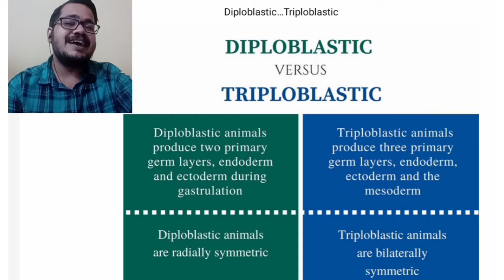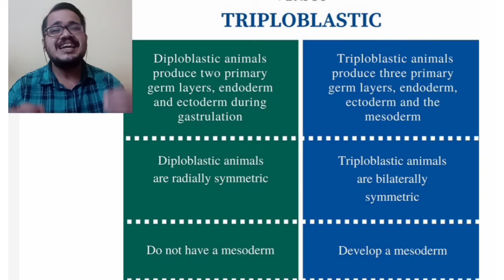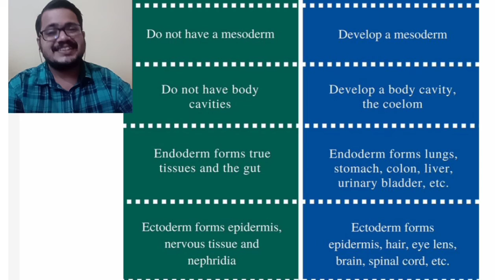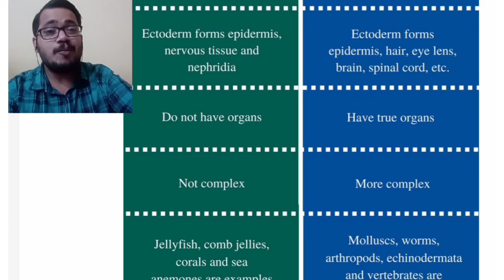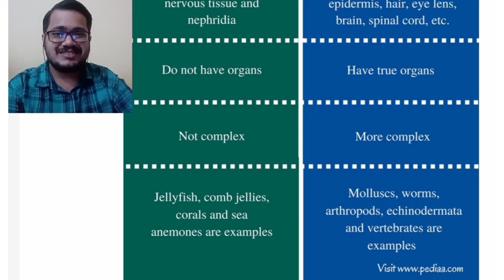Diploblastic Vs Triploblastic, Classification of Animal Kingdom,Biology,Science,CHSE,Odia